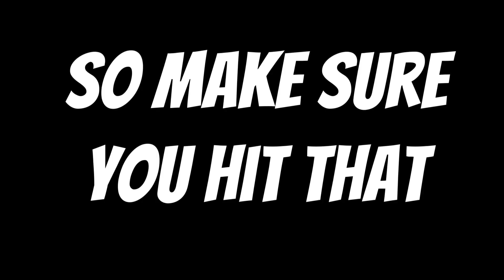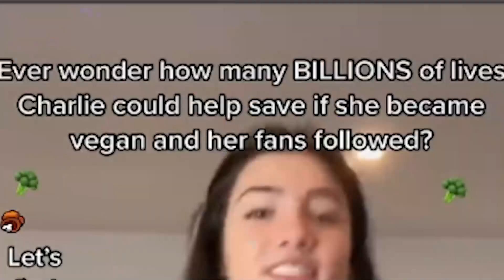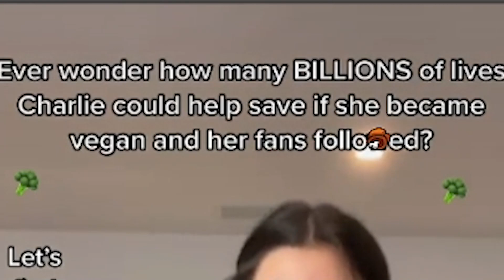That Vegan Teacher Is ATTACKING Charli D'Amelio...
That Vegan Teacher is all of a sudden going after Charli D'Amelio when she made a TikTok last night stating that she wants Charli to become Vegan and force her fans to become vegan.

►Ways to support me: Subscribe, Like, Comment, Share, Applaud the video (costs money and is only supported on desktop and Android YT app), or Become a member using this link to get perks and special badges next to your name in comments and live chat